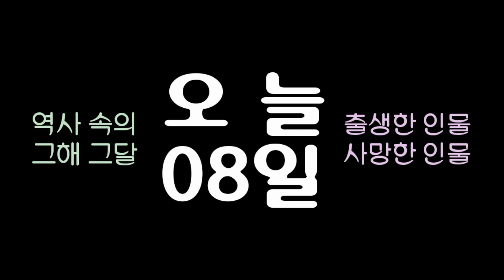역사 속의 오늘, 1955 소련 수상 '말렌코프' 실각 후임에 불가닌 취임